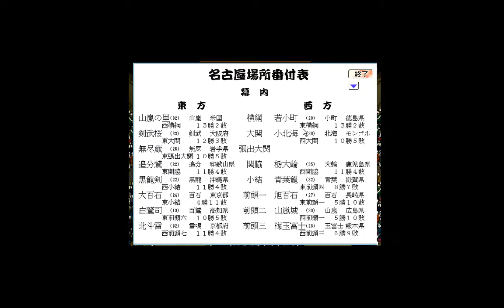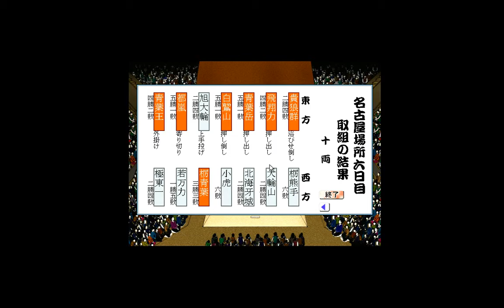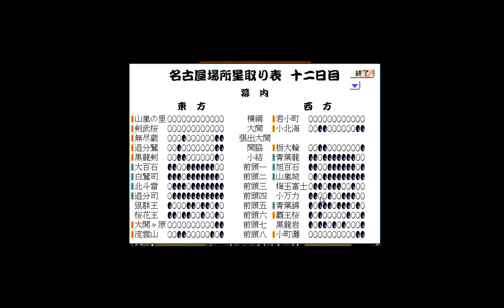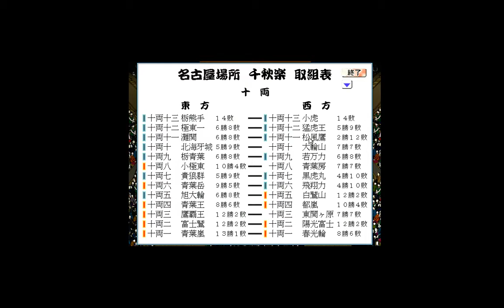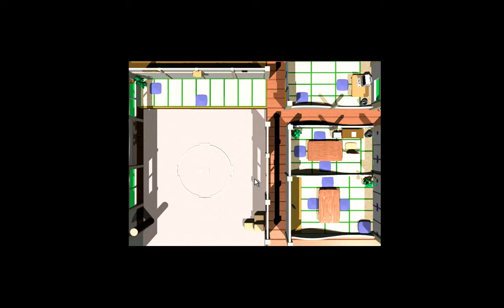土俵の嵐 07